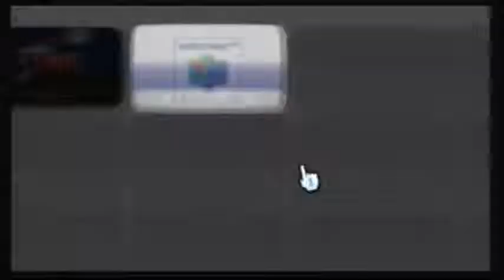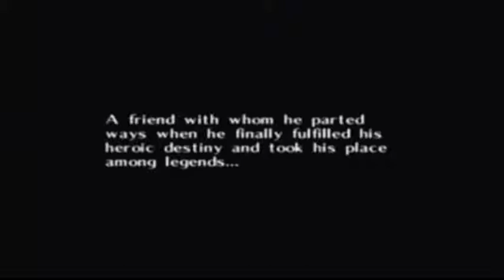Loz: Majoras Mask Part 1: Old Creepy Man With A Purple Coat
Welcome everyone. In part 1 we go through the beggining cutscene of course. Hope you are all enjoying the summer and enjoy episode 1 of Majoras Mask.